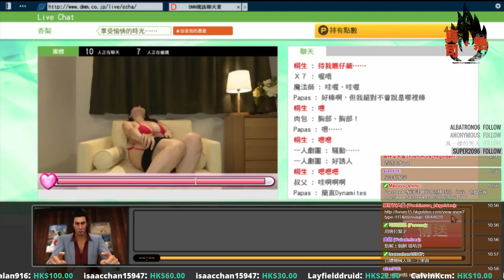[老司機人中之龍] 三上悠亞與沖田杏梨人中大絶頂夢幻共演+女優會於人中8回歸?! Mikami Yua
《人中之龍6 生命詩篇。》是SEGA於2016年12月8日在PlayStation 4發售的遊戲軟體，也是首次沒有PlayStation 3版本，只有一個平台。本作為《人中之龍5 夢 實踐者》的延續，也是系列中採用桐生一馬擔任主角的最後一部作品。

個人介紹： 真司，三十未到，曾任MTGamerHK 特約編緝及多間媒體編緝。終日流連中古店尋寶，由超任,PS,DC,XBOX都有珍藏，經典遊戲至時興大作一律通殺。 櫻花大戰與侍道系列愛好者。現正主打專欄及實況頻道

打機信念一個字-好玩！